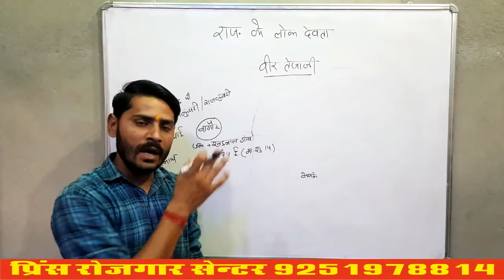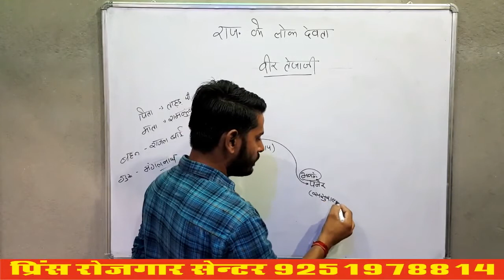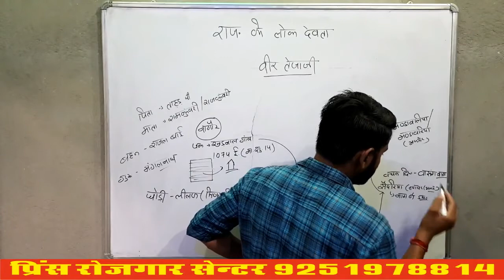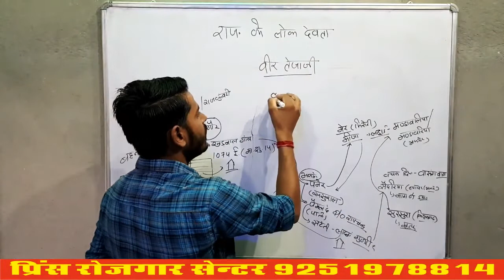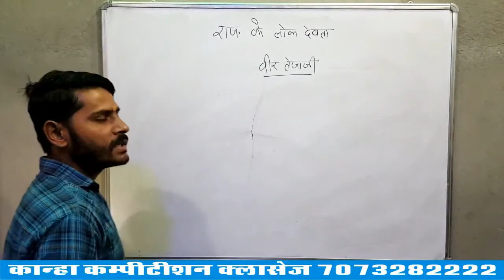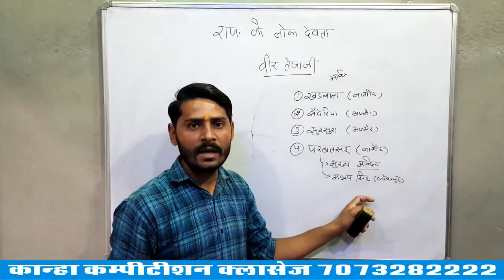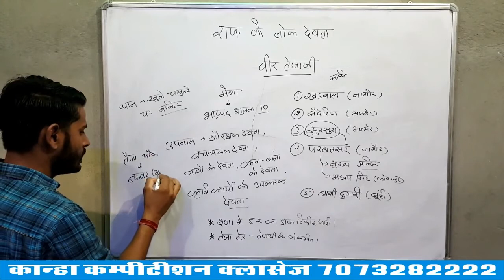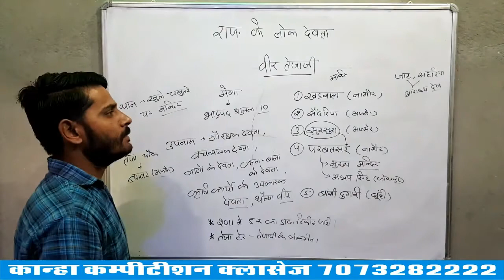कला - संस्कृति‚ लोक देवता | Part-6 | राजस्थान विशेष | By SPR Network | Competitive Exam Free Class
कला - संस्कृति‚ लोक देवता | Part-1 | राजस्थान विशेष | By SPR Network | Competitive Exam Free Class

कला - संस्कृति‚ लोक देवता | Part-2 | राजस्थान विशेष | By SPR Network | Competitive Exam Free Class

कला - संस्कृति‚ लोक देवता | Part-3 | राजस्थान विशेष | By SPR Network | Competitive Exam Free Class

कला - संस्कृति‚ लोक देवता | Part-4 | राजस्थान विशेष | By SPR Network | Competitive Exam Free Class

कला - संस्कृति‚ लोक देवता | Part-5 | राजस्थान विशेष | By SPR Network | Competitive Exam Free Class

विद्यार्थियों के हित को देखते हुए SPR के यूट्यूब चैनल पर प्रतिदिन प्रतियोगी परीक्षाओं के लिए महत्वपूर्ण विषयों, टॉपिक्स एवं नये–नये पहलूओं पर लाइव कक्षाएँ चल रही हैं और आगे भी चलती रहेगी। SPR का लक्ष्य है आपकी उम्मीदों पर खरा उतरना। अब ऐसा प्रतीत हो रहा हैं कि SPR का यूट्यूब चैनल आपकी प्रतियोगी परीक्षाओं की तैयारी का एक विश्वसनीय स्त्रोत बन चुका हैं। हमारा प्रयास रहेगा कि सभी प्रतियोगी परीक्षाओं के लिए SPR Network का यूट्यूब चैनल मील का पत्थर साबित हो तो जुडे रहिए SPR के साथ एवं सीखते रहिए।